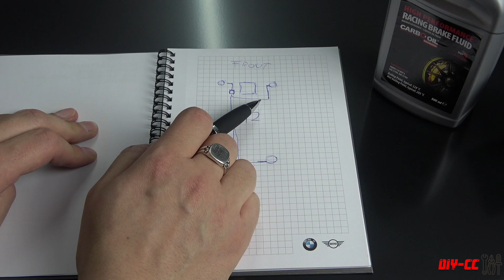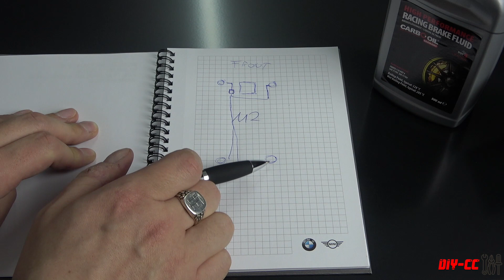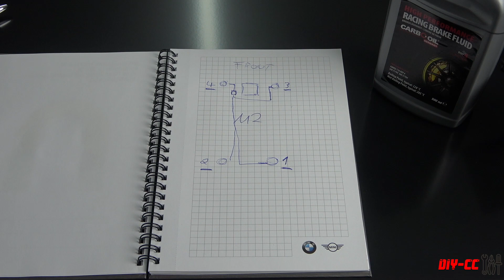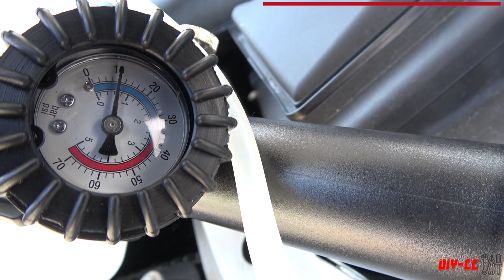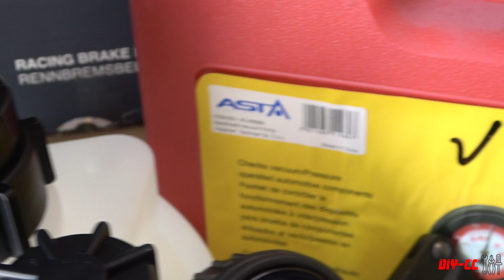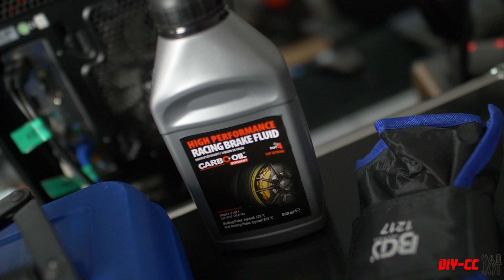BMW Bremsentlüftung | M2 Competition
Im Video zeige ich die Entlüftung der Bremse am BMW M2 Competition.
Generell kann man die Methode aber an jedem Fahrzeug anwenden.

Ich zeige zwei Varianten, eine mit Unterdruck und eine mit Überdruck.

Die Variante mit Unterdruck, welche ich zuerst angewendet habe, war leider beim BMW M2 Competition aufgrund der Beschaffenheit des Entlüftungsmechanismus nicht Zielführend, weshalb ich im dann noch die Überdruck Variante gezeigt habe.